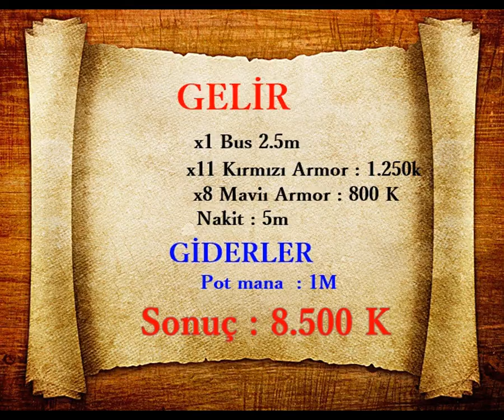ANCIENT / Treant CZ FARM - GÜZEL PARA - ELLE FARM- Knight online / The Mustafa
Merhaba, benim adım mustafa, knight online'de eğlenceli ve öğretici gördüğüm kısımları video yaparak paylaşıyorum, evet videolarda görüntü ve, ses eksikliliği mevcut en kısa zamanda giderilicek HERGÜN aksilik çıkmadıkça yeni video (15:00) Yayında olacak.